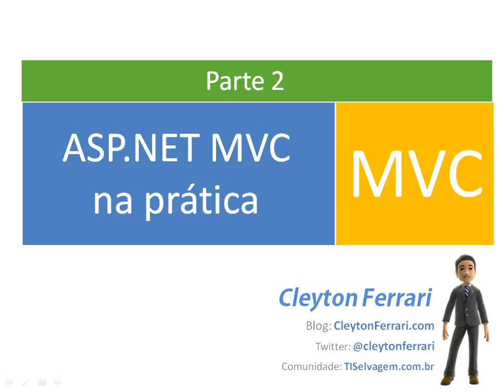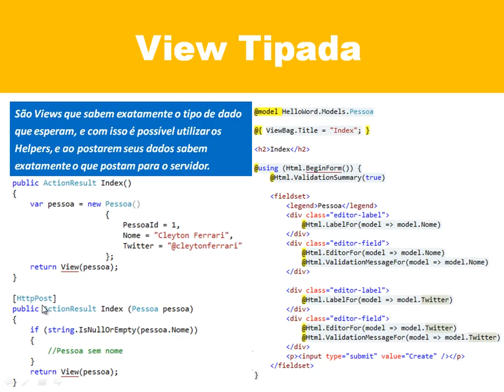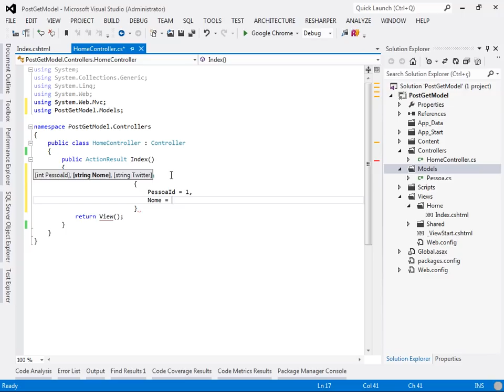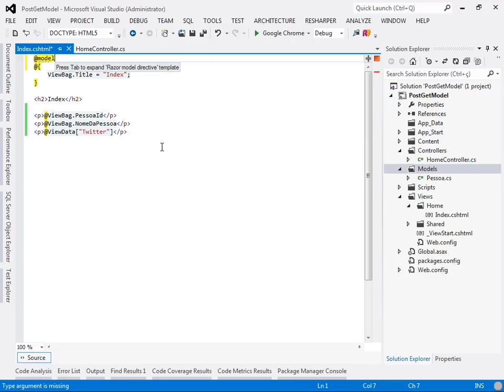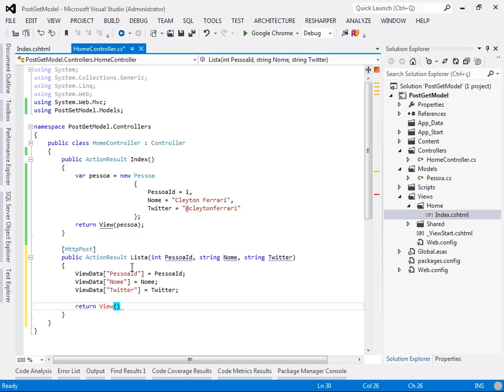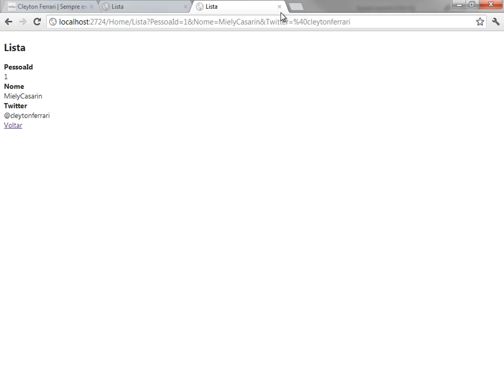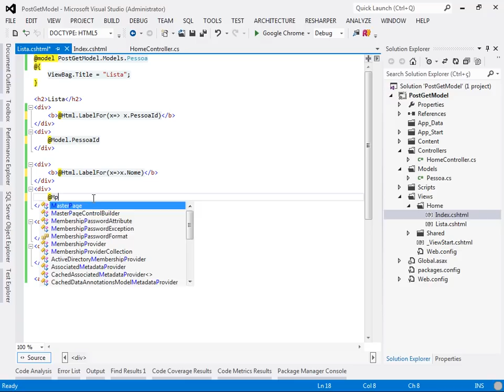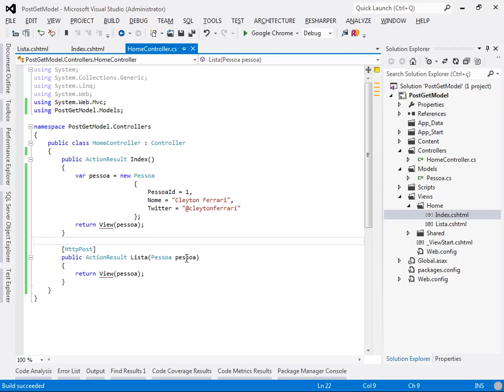ASP.Net MVC na Prática - Parte 2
Esta é a segunda parte da série ASP.Net MVC na prática, que ira abordar os conceitos e práticas que norteiam o desenvolvimento de aplicativos baseado no padrão MVC utilizando o ASP.Net

Nesta segunda vídeo-aula sobre ASP.Net MVC é abordado:
* Os métodos POST e GET
* Model
* View Tipada

Também é abordado o uso da ViewBag e da ViewData para transportar dados para as Views, bem como o recebimento de dados (POST e GET) através de parâmetros nas Actions, ou através do FormCollection, assim como o recebimento dos dados através da View Tipada, que retorn um objeto para a action baseado no Model;

Ao final desta vídeo-aula você será capaz de entender como funciona o método GET e POST e como o ASP.NET MVC trata o recebimento e o envio de dados através destes métodos, também será capas de criar modelos e torna as views tipadas para este modelo.